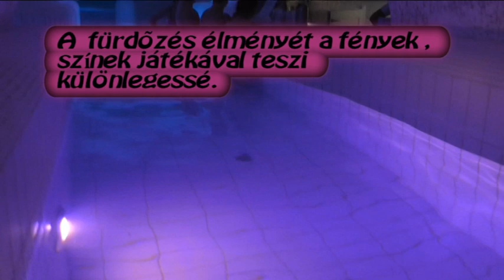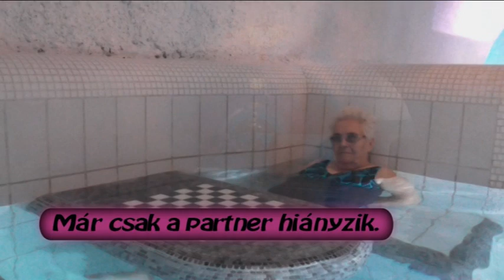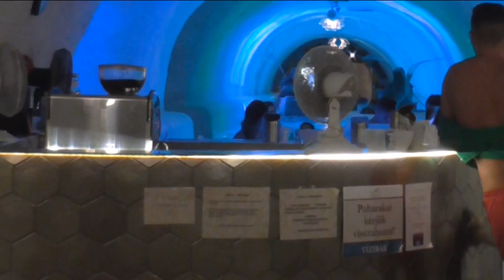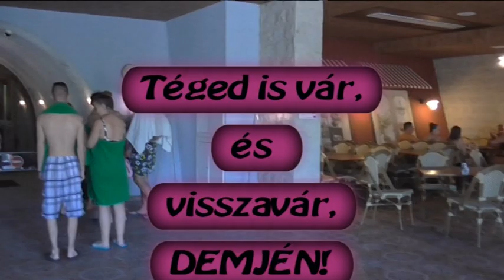A Demjéni Barlangfürdő csodái.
Szépségek a föld alatt.